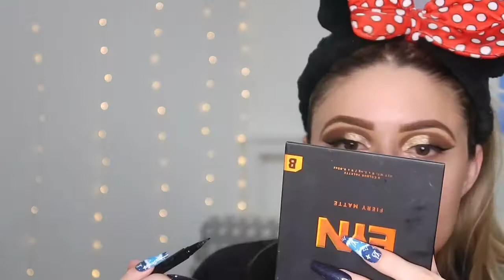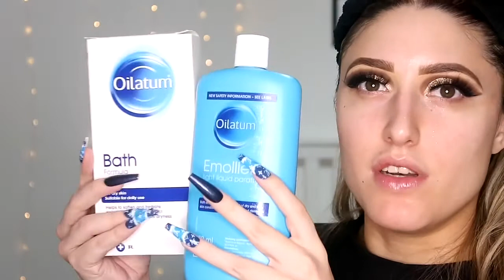FULL GLAM GET READY WITH ME | CHATTY NEW YEARS EVE GLAM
Happy new year! I sat down and filmed a get ready with me on New Years Eve, I hope you all enjoy!

✨SOCIALS
Selling Instagram: ashleighpreowned
Depop: ashleighstill
21 buttons: ashleighstill

Ashleigh xx